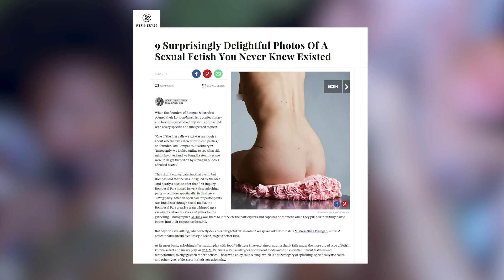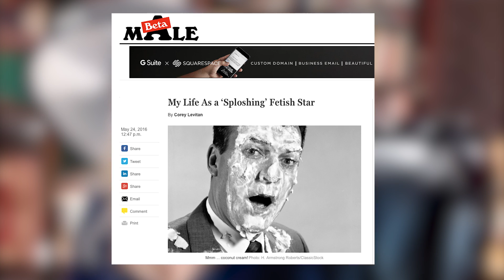Sex Therapist Explains the Wet and Messy Fetish Known As 'Sploshing' | New York Post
Hide your wife, hide your cakes! Sploshing, also known as the wet-and-messy fetish, is making a comeback. Designed to spice up your sex life, sploshing is erotic food play, which combines fetish and pleasure.